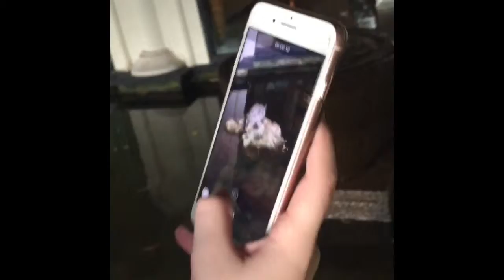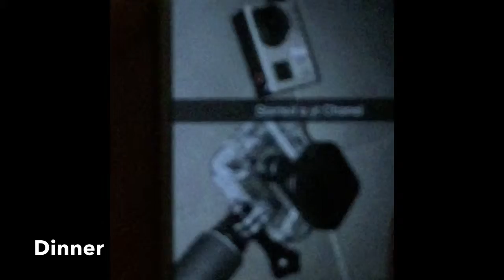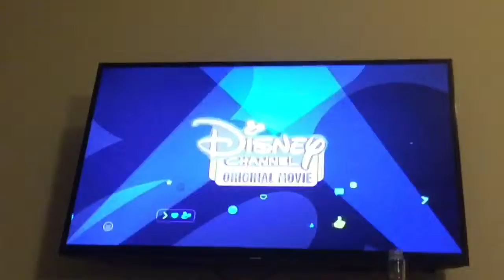Going to Bali! Part 1 (read desc)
On the 17th of April, my family and I flew to Bali! It’s not all square and I’m sorry it’s not the best editing because I couldn’t bring my laptop to Bali, so my iPad editing will have to do. 😐 But still, hope you guys enjoy.
I’m also sorry if the Part 2 does not come out tomorrow because this video to FOREVER to upload, 4 days in fact! So, yeah, I apologise.